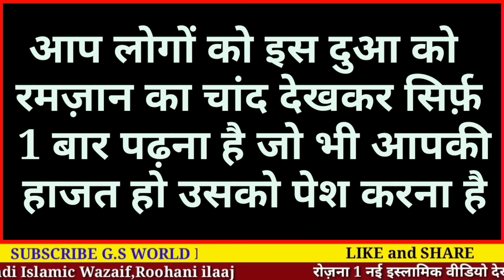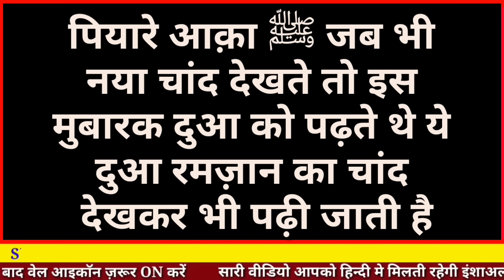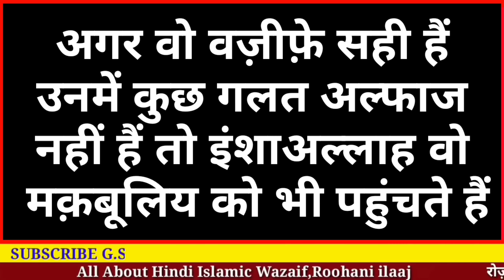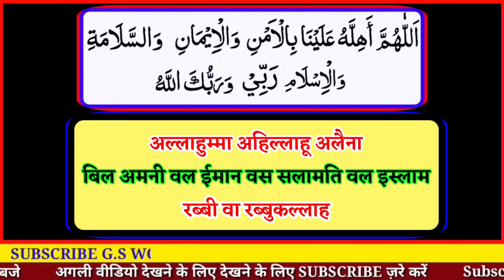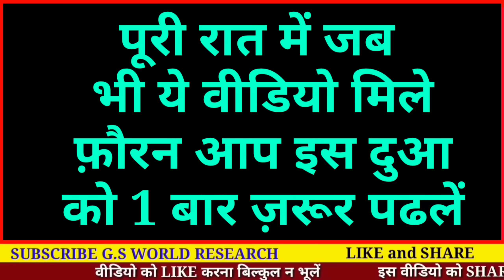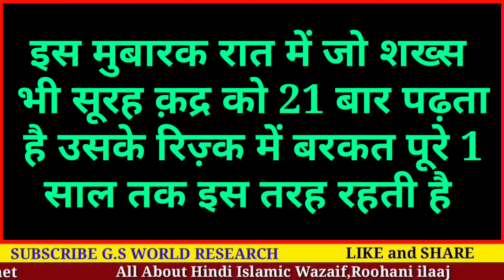रमज़ान की चाँद रात की दुआ | Ramzan Chand Raat ki Dua | Ramzan 2023 | Ramzan Mubarak - Gs World (R)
MAHE RAMZAN KI CHAND RAT KI DUA

Ramzan ka Chaand Dekh Kar Padhne ki ek Khaas Dua

रमज़ान की चाँद रात की दुआ | Ramzan Chand Raat ki Dua | Ramzan 2023 | Ramzan Mubarak - Gs World Research

allah hafiz